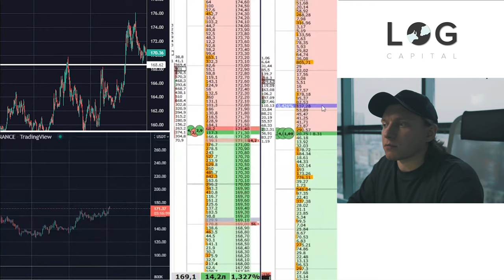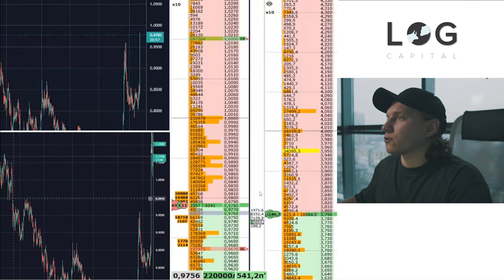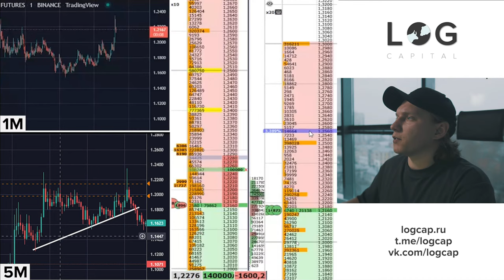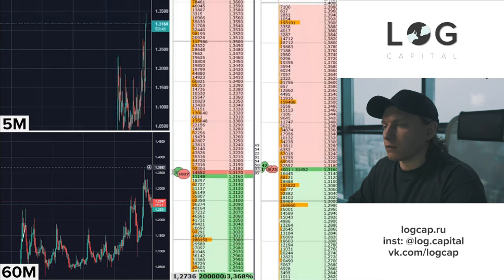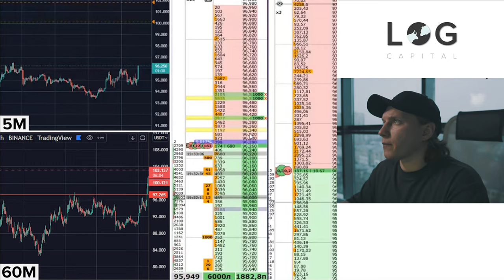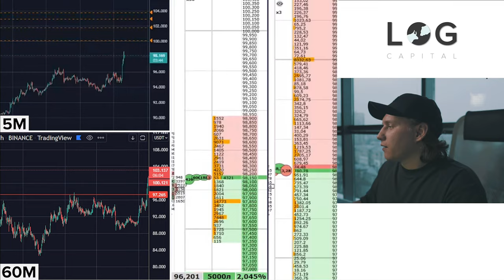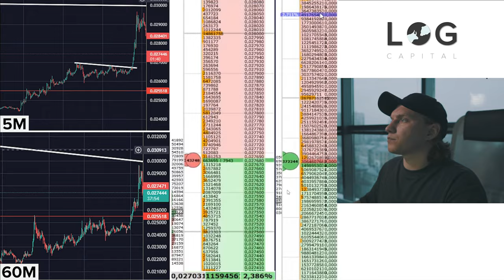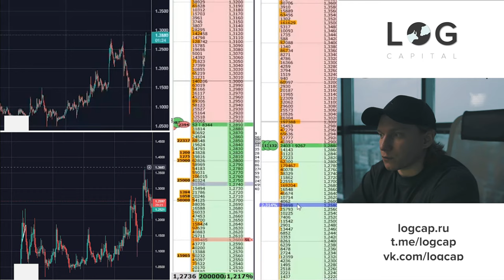РАЗБОР СДЕЛОК | Loopring (LRC), Terra (LUNA), SHIBA INU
🚩 Торговать с нами:
Стать трейдером - Выбрать курс - Оставить заявку.